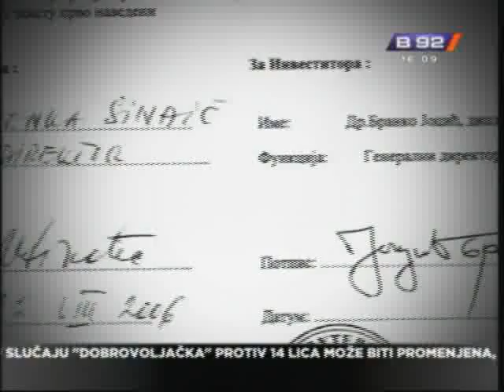Još nepoznata cena mosta kod Beške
Ministar Milutin Mrkonjić prekršio je još jedno svoje obećanje - iako je prošle nedelje obećao da će do utorka saopštiti konačnu cenu mosta kod Beške, to nije učinio ni danas.